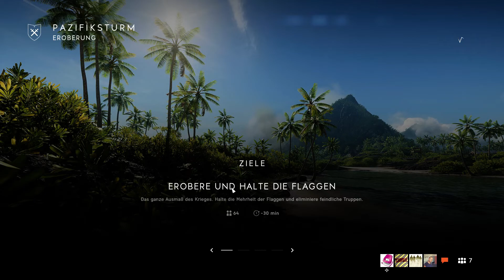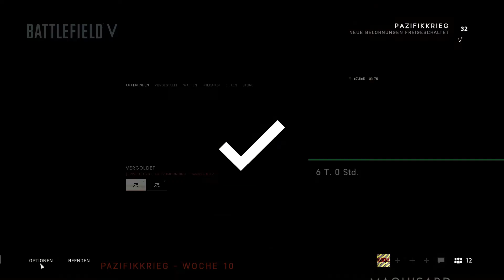Battlefield V - Sniper Auftrag erledigen #266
Heute geht es mal an den neben Aufträgen und die sind nicht so leicht :)